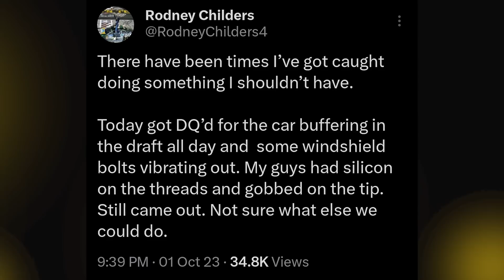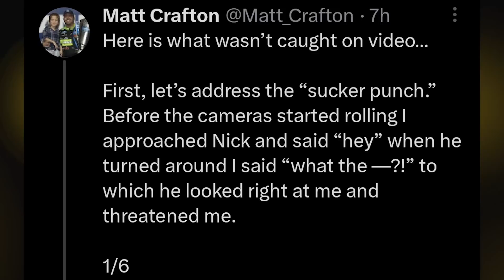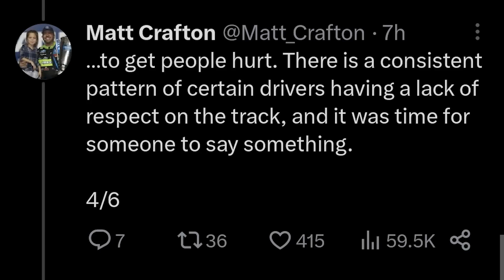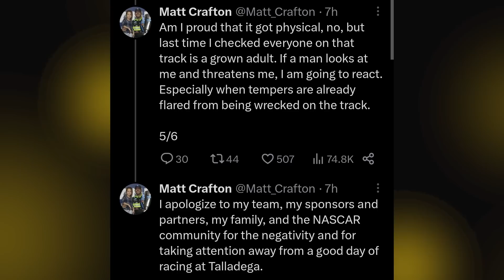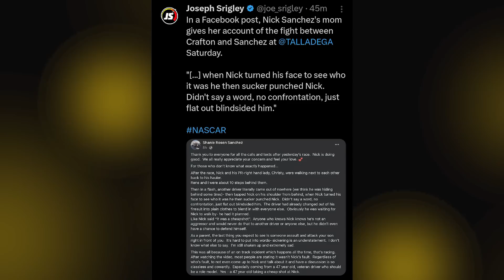Harvick Disqualified | Brutal Truck Series BRAWL Reaction & Analysis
Kevin Harvick was disqualified after a 2nd place run at Talladega. Let's break down everything we know about the vicious Matt Crafton/Nick Sanchez brawl.

Thumbnail Cred: NBC, Getty